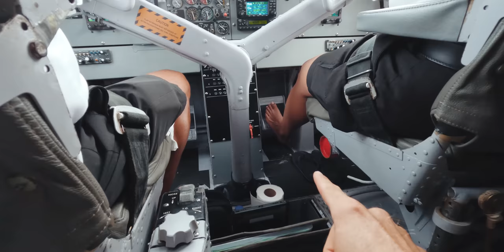GoPro HERO11 - My Cinematic Maldives Adventure 5k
Here we are, back for a new 100% filmed GoPro video (I mean 98%, to be precise). GoPro provided me the cameras but didn't pay me to make that video, so don't worry I'm not tricked to tell anything I don't enjoy. The past days in the Maldives have been surreal. Met some of the kindest people, became really close friends with them all. And also got to experience to fly with 50 massive oceanic mantas around. I'm glad I made this vlog to be able to bring you guys along and also to be able to re-experience these moments when watching it.
Hope you all enjoy it as much I a did when creating it.
Much love,
//Benni
If you ever want to come to the Maldives and experience this yourself with this incredible team, send a DM to Carla, and ask her about her "Kandu" trips!

Vlog Camera
Vlog Main Lens
Vlog Broll Lens
Fast SD Card
CF Express Type B